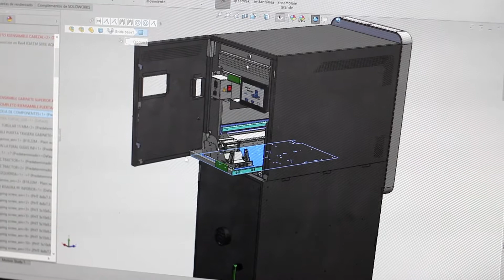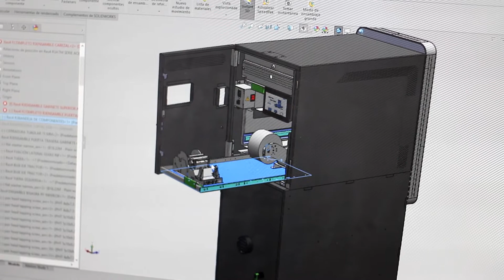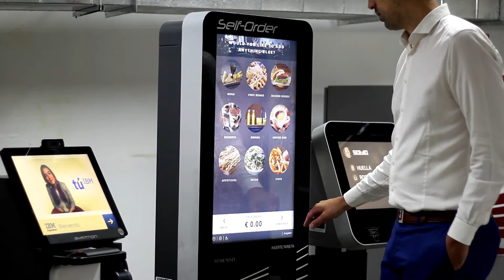Partners IT, Episodio 17: Symtron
Episodio 17 de la serie en co producción de CanalAR e ITSitio.com, para retratar la comunidad que representa el último eslabón de la cadena de distribución. En esta oportunidad, una entrevista con Gabriel Troncoso, CEO de Symtron